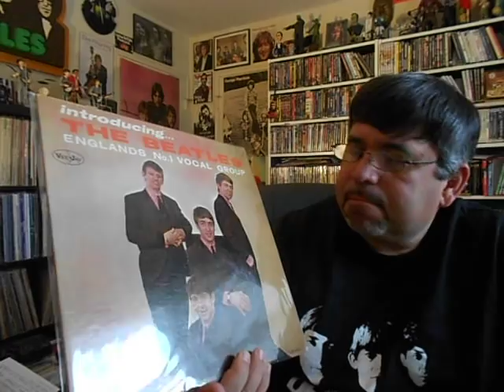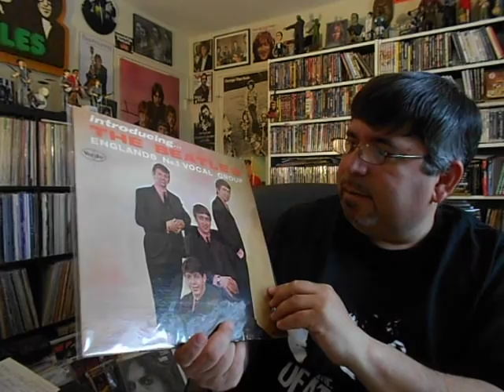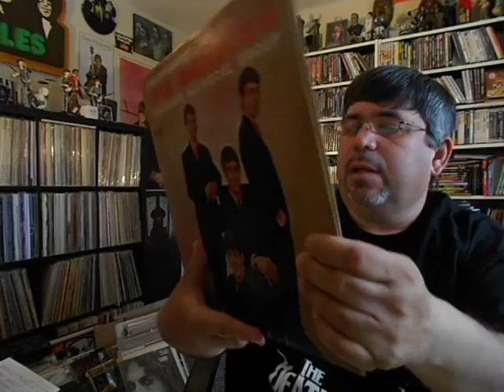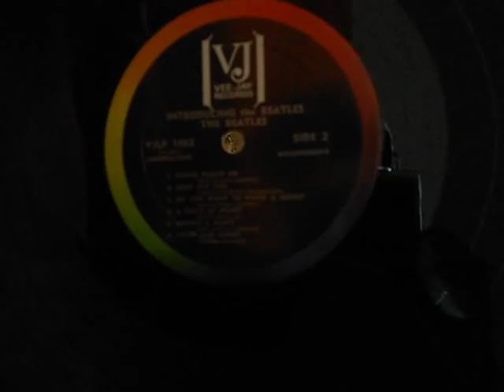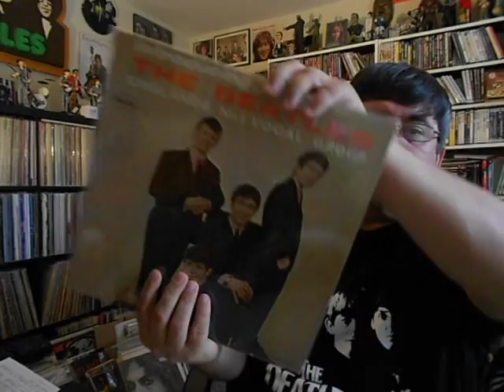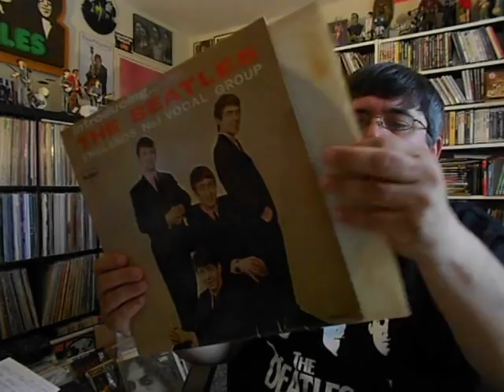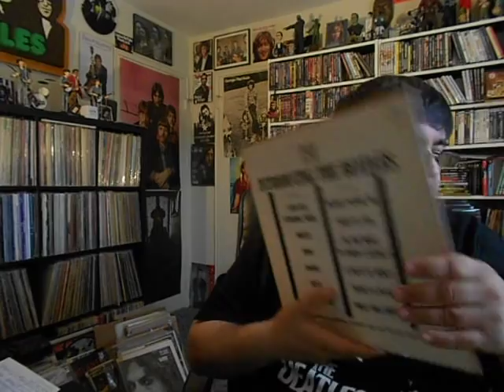INTRODUCING THE BEATLES!!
Balding Boomer asked us to show our copies of INTRODUCING THE BEATLES.